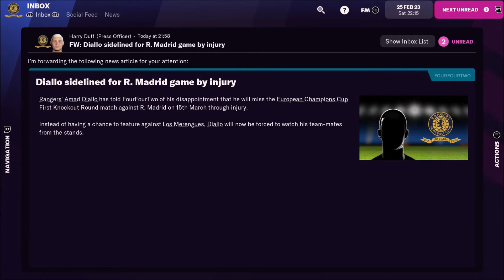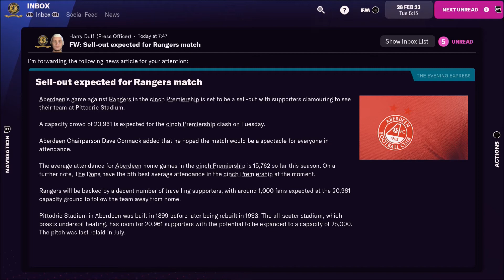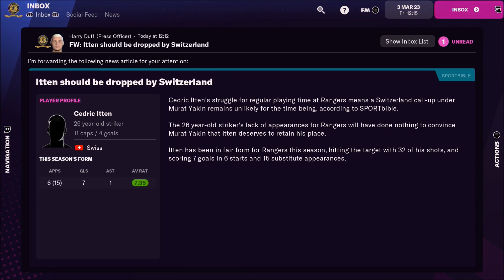REAL MADRID AT IBROX! FM22 RANGERS CAREER MODE - EPISODE 27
CAN WE GO ALL THE WAY IN THE CHAMPIONS LEAGUE?